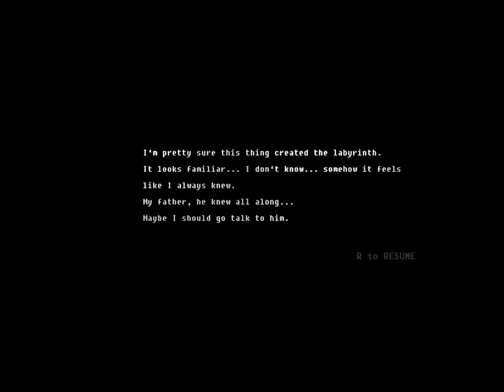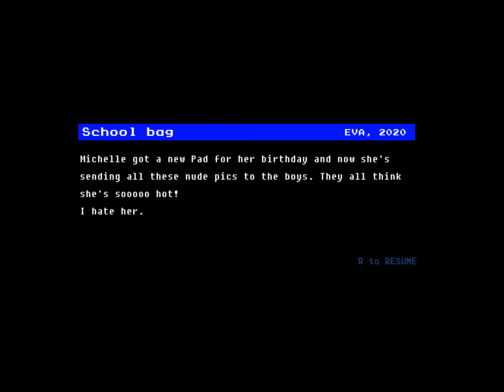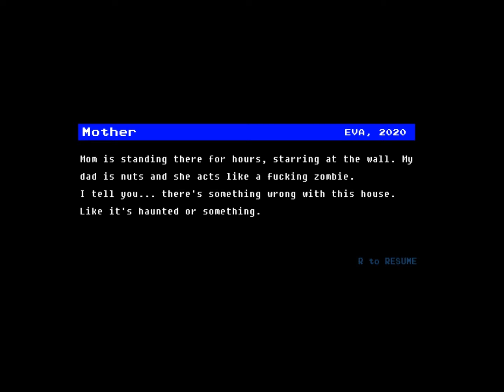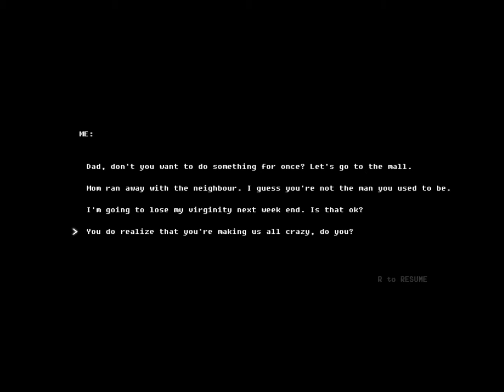Breeder- Part 2 (Final)- SHROOMS TIME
Watch as the weirdest and possibly least action filled game comes to a close, with more instances of me being an idiot and wonky vision.